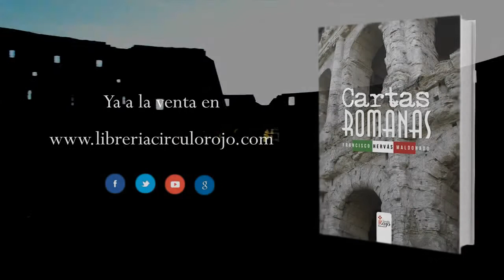Cartas Romanas (Booktrailer) - Editorial Círculo Rojo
Autor:Francisco Hervás Maldonado
Es un "divertimento" sobre la base del arte en la ciudad de Roma. Se recogen varios artículos -- no todos publicados -- escritos entre 2006 y 2008, en los que se comentan las impresiones que distintas obras de arte producen en el observador. Realmente es una visión "distinta" de la que habitualmente se plantea cualquier visitante de la Ciudad Eterna y prima en todos ellos la amenidad, por encima de cualquier otra consideración o reflexión.